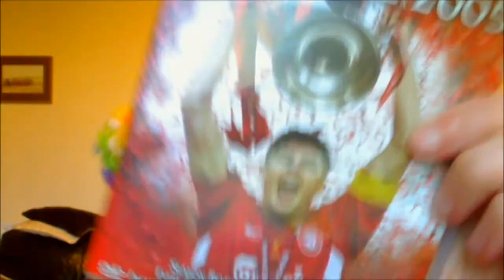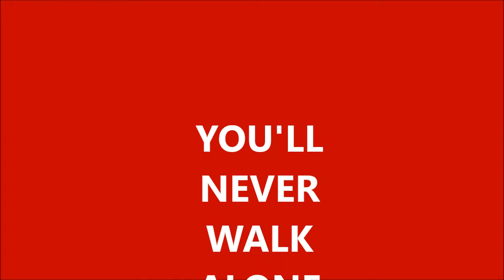David Moyes Song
Manchester United's Manager, David Moyes got fired this week here is my song in tribute of that.
Mental song with mental characters. Can Man Utd recover??